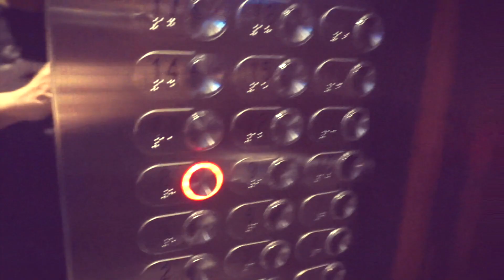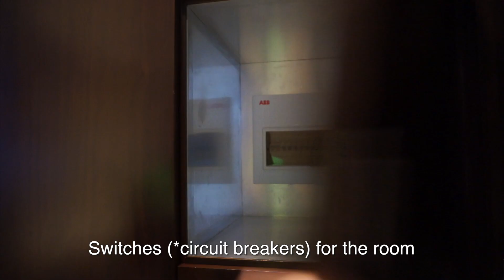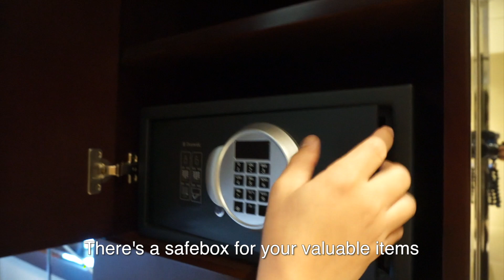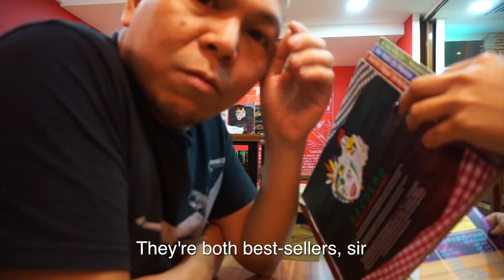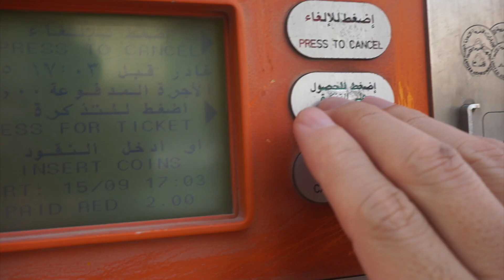Vlog 1 - One night in Abu Dhabi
THIS IS MY FIRST OFFICIAL VLOG!
I've done videos before but I don't consider them my own vlogs.
In this video:
• A quick review of Centro Rotana hotel in Abu Dhabi near ADNEC
• Bacolod Lechon Manok restaurant in Abu Dhabi